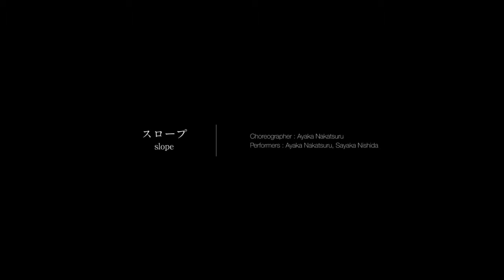FDFF Movie! Project no 24 Ayaka Nakatsuru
【FDFF Movie! Project】
No.24 中津留 絢香 (Ayaka Shimoda Nakatsuru)​
「スロープ　slope」
振付：中津留絢香
出演：中津留絢香、西田 沙耶香 (Sayaka Nishida)​

「たとえば　だれかのために椅子を置いておくようなこと」
わたしのすべては、だれかにつながっている
だれかのすこしが、わたしにつながっている

Choreographer: Ayaka Nakatsuru
Performers: Ayaka Nakatsuru, Sayaka Nishida

“For example, something like leaving a chair out for someone else.”
All of me is connected to someone.
A small part of someone is connected to me.

Shooting and editing：仁田原 力 (Riki Nitabaru)​
Translation：Courtney Swain